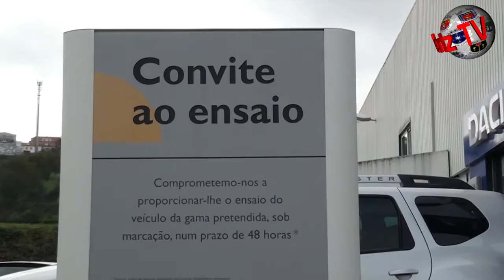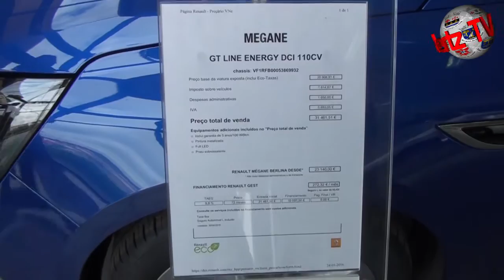ABRANTES – “Mercar” promove «Porta Aberta» experimente o “Mégane” e habilite se a ganhar prémios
A Mercar, concessionária da marca Renault em Abrantes, vai realizar, nesta sexta-feira e sábado, uma promoção Porta Aberta em que dá a conhecer de perto o novo Renault Mégane. A propósito desta iniciativa, a Hertz esteve Abrantes, no stand da marca, e falou com Cláudia Jorge, Gerente da Mercar, e Pedro Valverde, Director-geral da empresa, sobre esta oportunidade de poder experimentar o “Mégane” e, ao mesmo tempo, ganhar prémios.